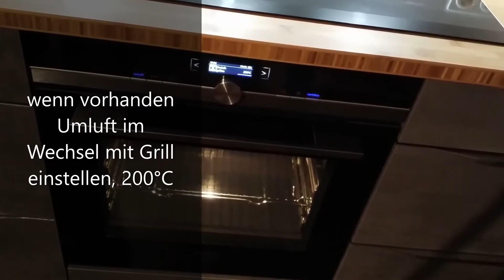Die ultimativen Backofenkartoffeln mit Rosmarin und Knoblauch